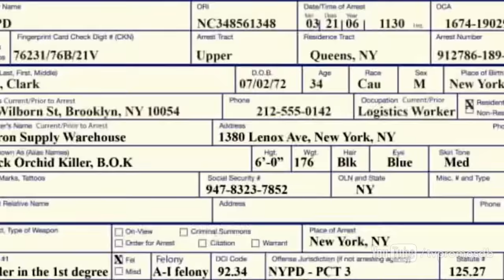Conviction 1x11 Promo "Black Orchid" (HD)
Conviction 1x11 "Black Orchid" Season 1 Episode 11  Promo - While Hayes and Wallace struggle to balance their professional and personal lives, they are summoned to a crime scene that fits the M.O. of the infamous “Black Orchid Killer.” Is the latest murder the work of a copycat? Or is the man now in prison for the earlier crimes actually innocent? As the investigation accelerates, the CIU team, spearheaded by unlikely serial-killer expert Tess, closes in on a suspect who may have committed all the murders – but will it be too late? Join the search for the true killer on “Conviction,” Sunday, January 8th on ABC.

Conviction 1x11 Promo/Preview "Black Orchid"
Conviction Season 1 Episode 11 Promo

» Watch Conviction Sundays at 10:00pm/9c on ABC
» Starring: Hayley Atwell, Shawn Ashmore, Emily Kinney, Eddie Cahill, Manny Montana, and Merrin Dungey